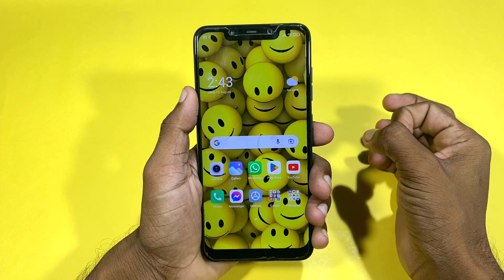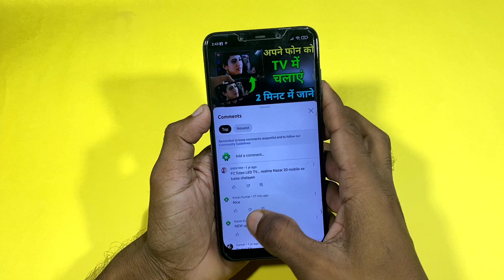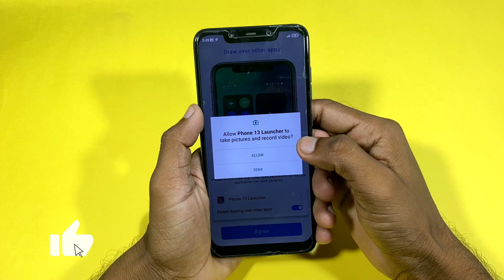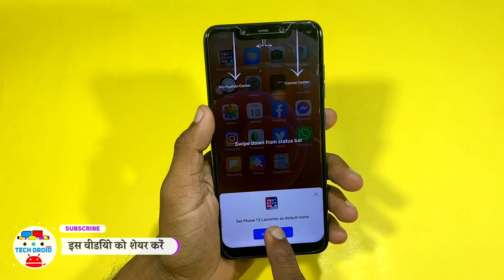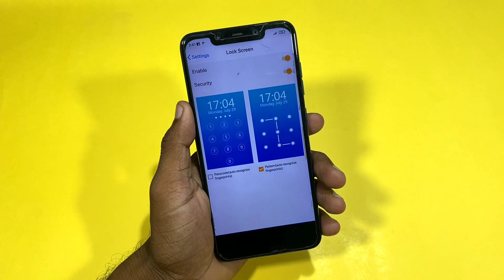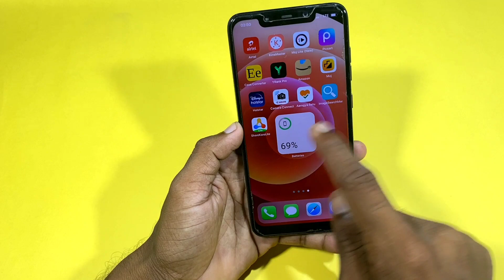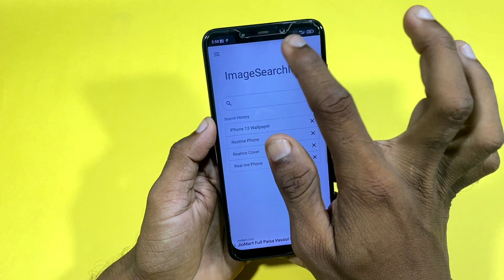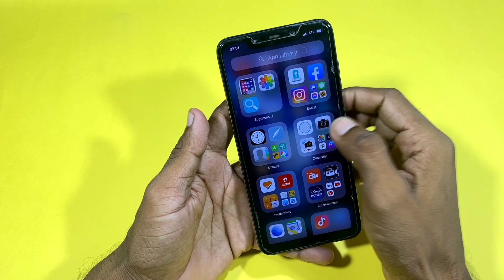किसी भी पुराने से पुराने Android फोन को iPhone बनाए। सब चौक जाएगा। How to Convert Android to iPhone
1. Camera - Canon 200D - Prime Lense
2. Boya M1 Microphone + Editing
3. Tripod - Digitek 690 VD PRO
4. Laptop 16GB RAM, 2 TB HDD/ 256 GB SSD
5. Portable STORAGE 2TB + 2 SSD FOR FASTER WORK

Music Credit -
CHUKI BEATS

QUERY SOLVED
How to Convert Android to iPhone